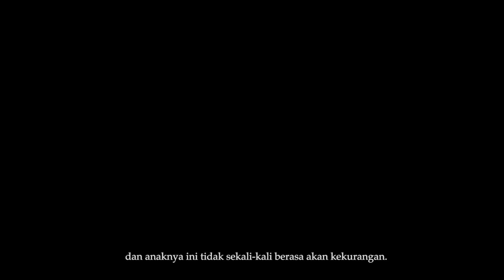AEON CREDIT Easy Payment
Production House: Apes Haus
Duration: 56secs